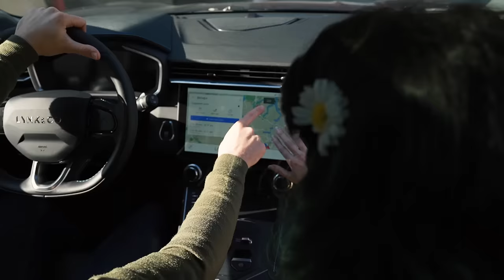Ce voyage Hertz nous a emmenés au lac de Côme en Italie.